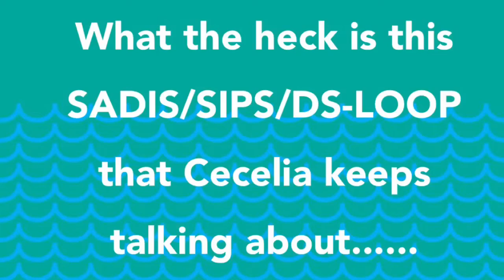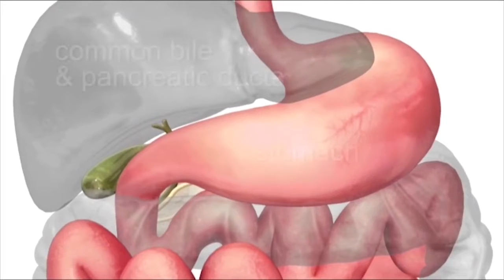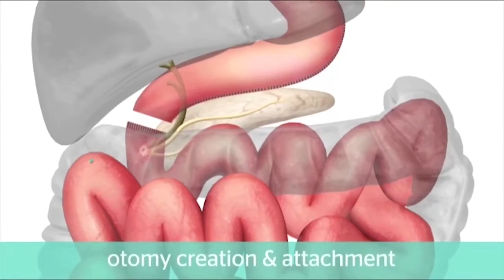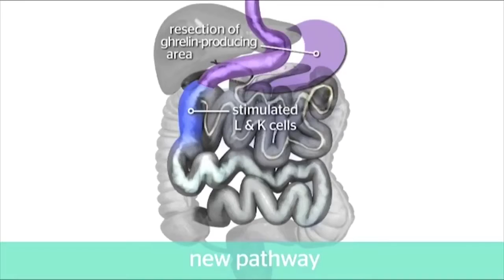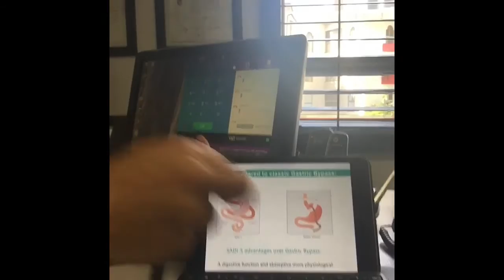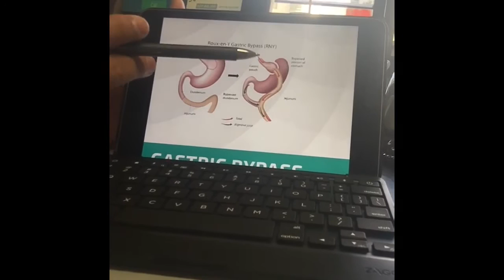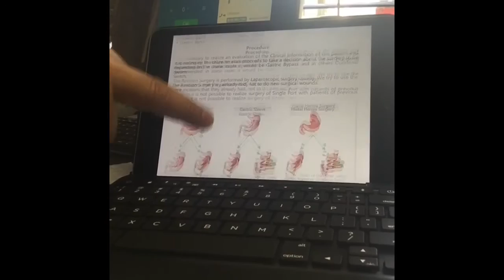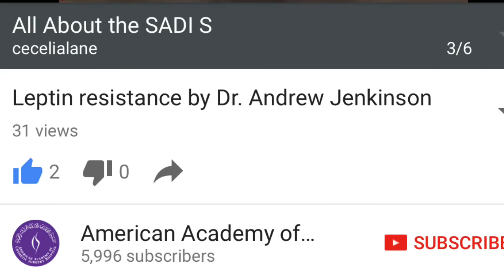WLS - What the Heck is this SADIS, SIPS, DS-LOOP Surgery???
I've gotten a lot of questions about this surgery and my beautiful friend vsgmclovin encouraged me to put together this video for y'all about this SADIS, SIPS, DS-LOOP that I keep taking about. I hope u all enjoy!

Be sure to take a moment to head on over to
and Donate $1 to this very important cause Celebrity Chef Stew, from the FoodNetwork, and I are working on together. Chef Stew is one of my WLS Success partners along with Ponce Bariatric. Together we are working to help everyone we connect with improve their quality of life through education and empowerment!!

Pre-Op Weight        205lbs
Week 1 Weight       194.8
Week 2 Weight       191.4
Week 3 Weight       190.4
I had the VSG done in 9/2010, and had it revised to the SADI-S to add the malabsorption component on 8/2016 with Ponce Bariatric.

To learn more about the SADI-S, Ponce Bariatric, and WLS in general visit my

Read up on my partner, Chef Stew, and all the amazing things he and I are working @ chefstew.com

Questions or just wanna chat?
I'm on IG at cecelialane